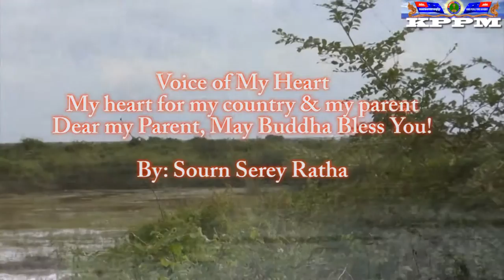Voice of My Heart !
I dedicate this song for my country, my nation, my people and my family ! May Buddha bless my beloved people, my country, my nation and my family !